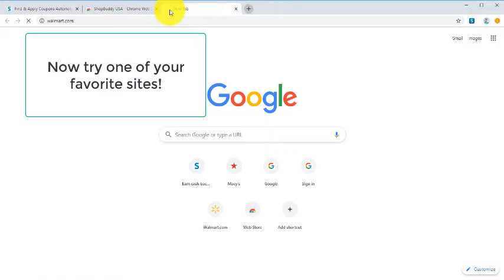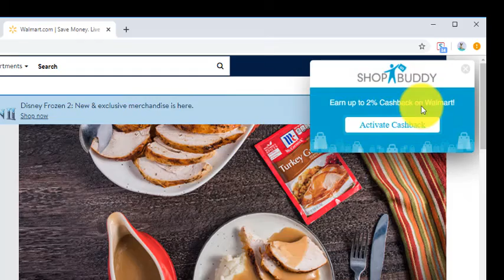Adding Shop Buddy to your web browser